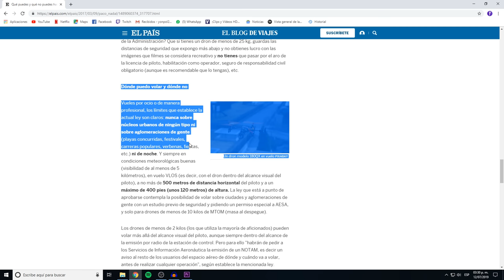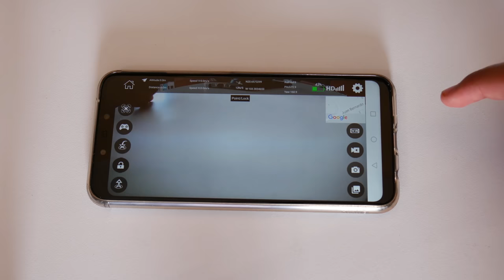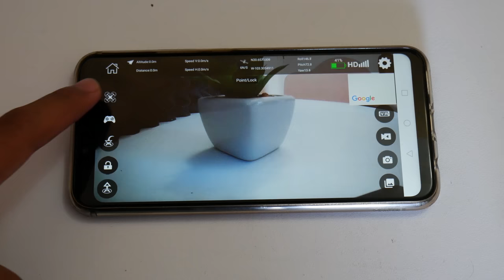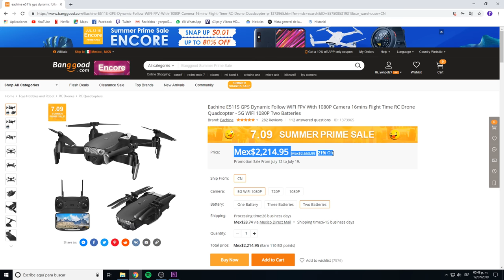Antes de comprar un drone barato mira esto... | Drone con Cámara y GPS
Antes de comprar un drone hay datos importantes que debes conocer... En este video pruebo mi primer drone aereo cortesía de banggood Es un drone chino económico por menos de $150 usd modelo Eachine E511S GPS Dynamic 5G WIFI FPV con cámara 1080P con dos baterías

Mi PC:
- AMD Ryzen 5 1600
- nvidia GTX 1660
- 16GB RAM DDR4